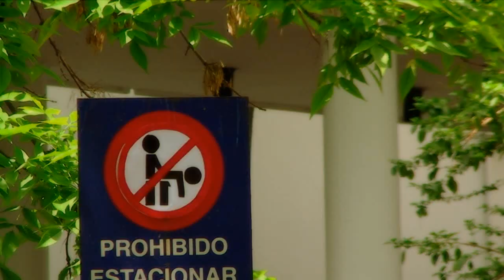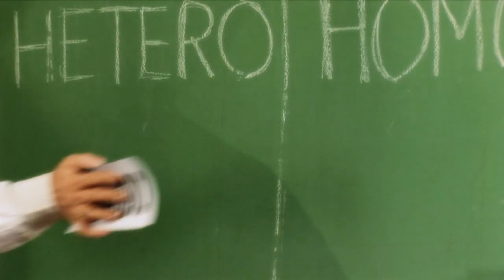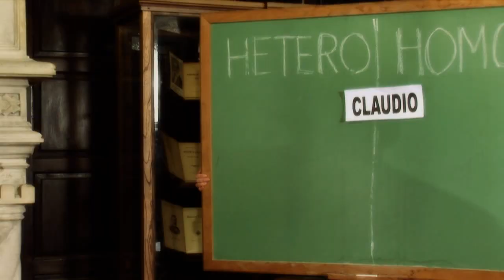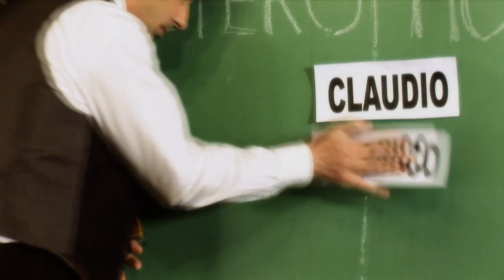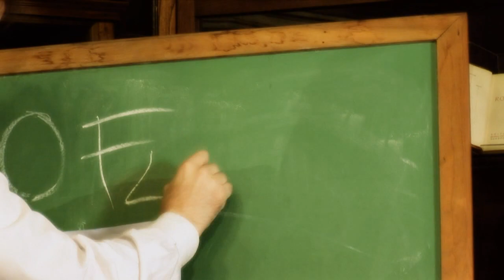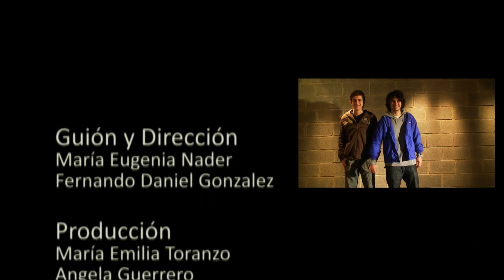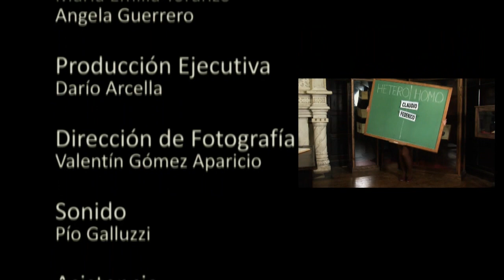(Casi Negro)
Un corto de Fer Kauffman y Maru Nader. Con Otto Miller, Alberto Rojas Apel, Horacio Pucheta, Pablo Flores Maini, Alejandro Basile, Giorgia López, Leticia Bacci, Sebastián Tizziani, Pío Galluzzi y Matías Fernando Blanco.
Producción de Ángela Guerrero y María Emilia Toranzo.